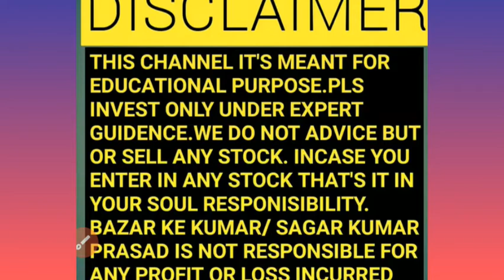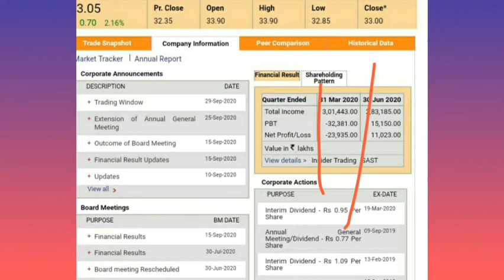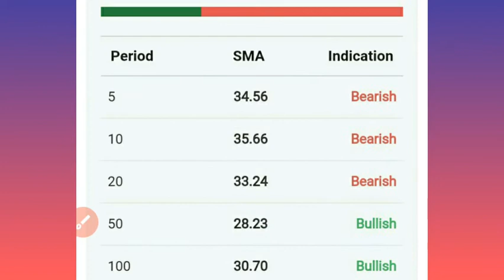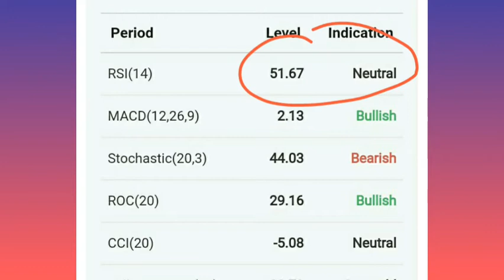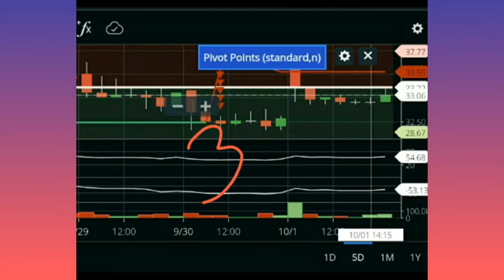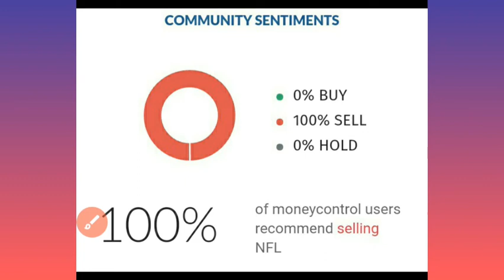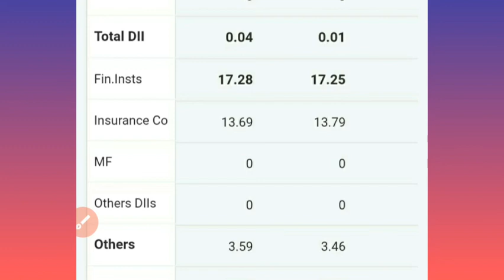NATIONAL FERTILISER LIMITED SHARE NEWS|NFL SHARE LATEST UPDATE|Nfl Share Price Today|Swing Trade NFL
NATIONAL FERTILISER LIMITED SHARE NEWS | NFL SHARE LATEST UPDATE

NFL Share Price, NFL Stock Price, National Fertilizers Ltd. Stock Price ...
Experts & Broker view on National Fertilizers Ltd. buy sell tips. Get National Fertilizers Ltd. detailed news, announcements, financial report, company information , ...
Fertilisers could be next on ...
Trade Setup for Monday: Top ...
Despite lockdown, NFL's ...
Technical Chart
National Fertilizers share price down by 3.59% - Why is ... - The Economic Times
For the quarter ended 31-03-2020, the company has reported a Consolidated sales of Rs 3014.43 Crore, down -19.34 % from last quarter Sales of Rs 3737.30 Crore and down -2.39 % from last year same quarter Sales of Rs 3088.14 Crore Company has reported net profit after tax of Rs -239.35 Crore in latest quarter.
National Fertilizers Target Share Price, National Fertilizers Share Price Forecast ...
Stocks. 09 September, 2020, 02:27 PM IST. LATEST NEWS · Shriram Transport Finance Company Ltd ...
National Fertilizers Ltd. Share Price Today, Stock Price, Live BSE/NSE ...
National Fertilizers Ltd. Stock/Share prices today, National Fertilizers Ltd. Live BSE/NSE. Get details on National Fertilizers Ltd. news, dividends, financial report, ...
National Fertilizers Ltd. - Latest news, views and updates - Trendlyne
NFL, BSE:523630- Keep track of all breaking news on National Fertilizers Ltd. ... This is submitted for your intimation and records. Thanking you,. More... Share.
National Fertilizers Ltd. Share Price, National Fertilizers Ltd ... - NDTV.com
National Fertilizers Ltd. Share Today 2.68% DOWN, Find Live BSE/ NSE stock price of ... financial report, volume, market performance & latest news on NDTV Profit.
National Fertilizer Ltd - Share Price - IndiaInfoline
Check National Fertilizer Ltd's Live BSE/ NSE prices with Historic data. Check out latest updates on National Fertilizer Ltd news, events, financial ...
Shares of National Fertilizers rally over 16% after achieving highest-ever ...
06-Jul-2020 · Shares of National Fertilizers Ltd (NFL) surged 15 percent after the company achieved its highest-ever fertilizer sale of 12.85 lakh MT ...
National Fertilizers Share Price Live Today | 52 Week High / Low | Stock History ...
Get today's National Fertilizers Ltd. share price details along with futures ... of MF holding details, financials, 52 Week High / Low and company news on LKP Sec.